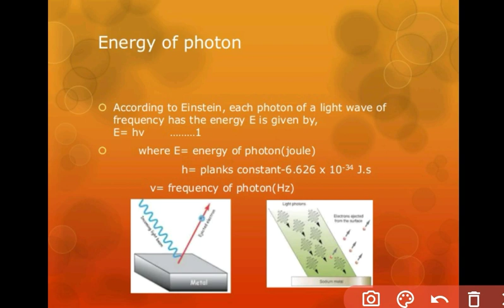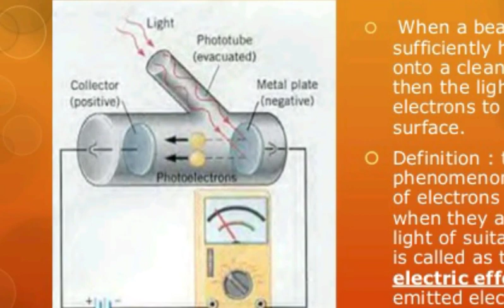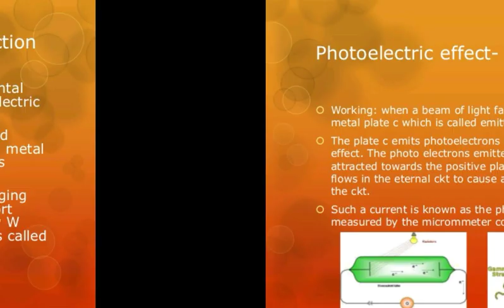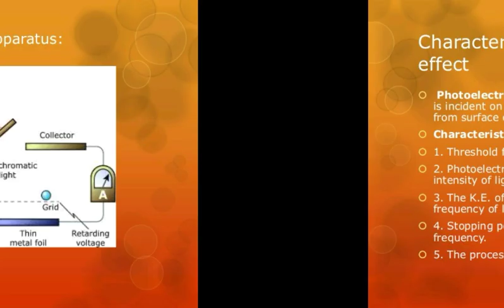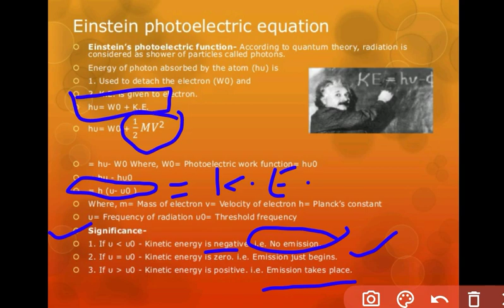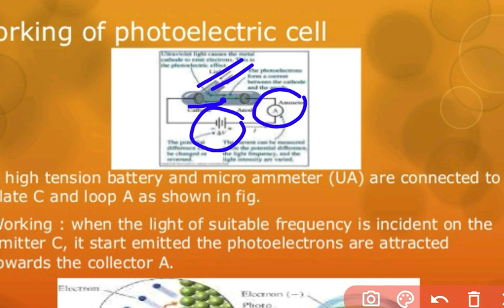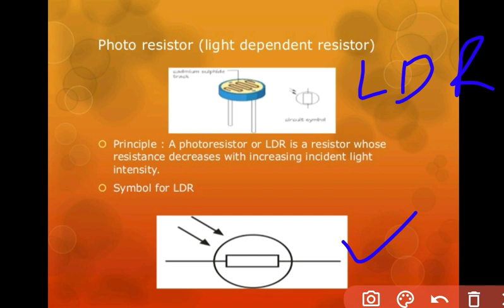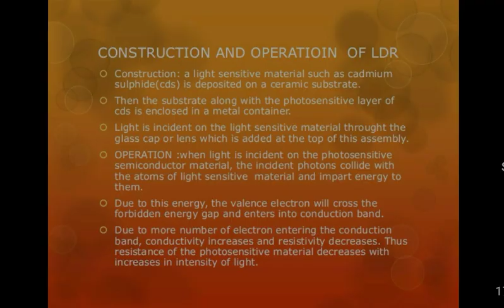Photoelectric effect,Einstein's Photoelectric equation,Application of Photoelectric effect,photocell